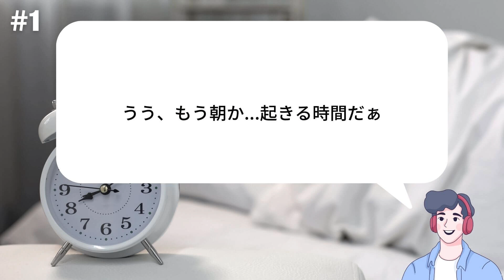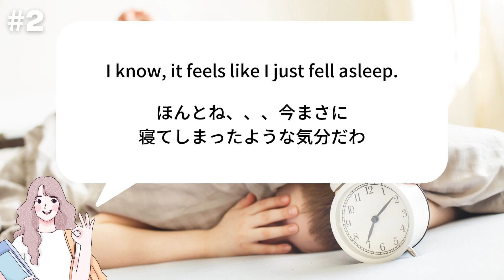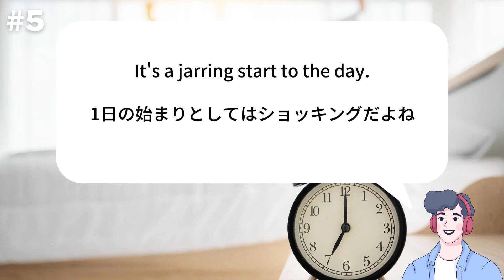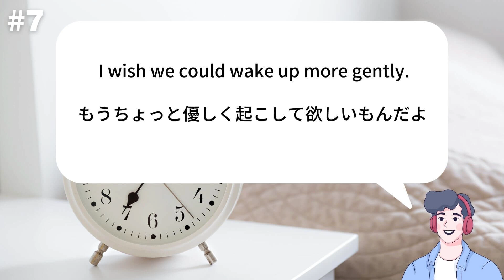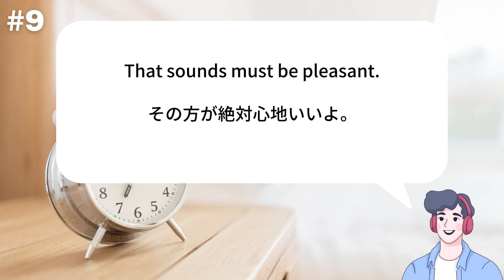【1日10分だけ】集中するリスニング vol.1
最近生徒さんと英会話する時間が至福の時です。
本当に皆さん、「英語を話せるようになりたい」そう思って
英会話に取り組んでいます。

そういった前向きな気持ち、毎日１％でも前に進もうとする気持ち
本当に素敵です。
そういう人は、キラキラしています›‹
僕も頑張りますよ〜

テーマ：目覚ましアラーム

目次
00:00 オープニング
00:45 英語→英語→日本語→英語
04:48 日本語→英語→英語→英語

英単語を無料で学びたいなら